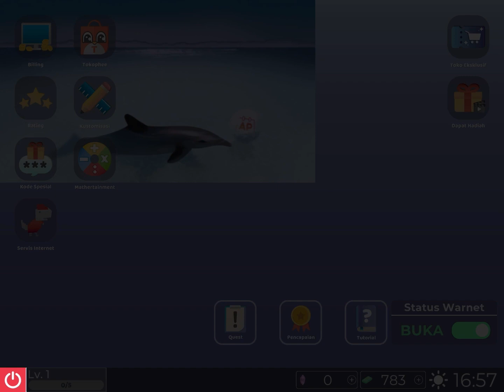Aku Pertama Kali Main Game Warnet Life 2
Aku bermain game warnet life 2, ini adalah game warnet simulator yang cukup seru. Di game ini kamu bisa buka warnet sendiri. Buat kalian yang mau tahu keseruanku main game warnet life 2 simulator kalian bisa tonton videonya sampai habis 🥰

Kalian juga bisa komen kira-kira di next video aku harus main game apalagi nih?